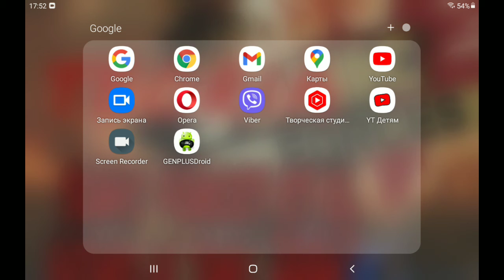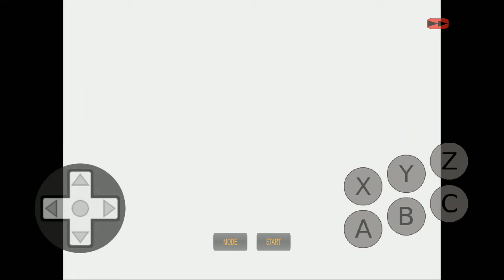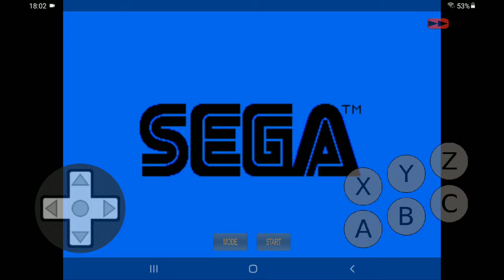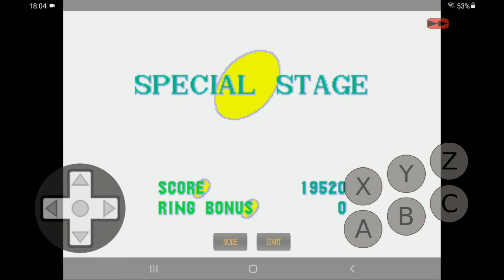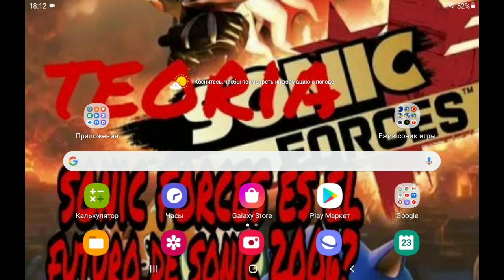amy rose in sonic 1